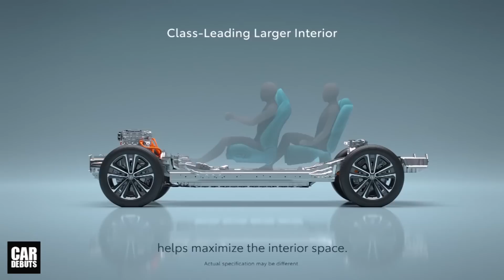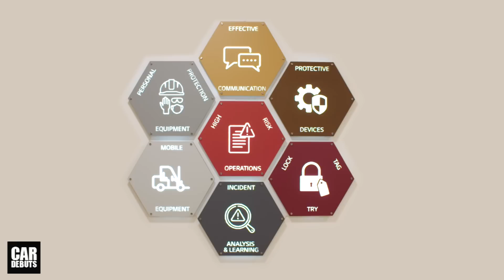ไหวไหม? รัฐบาลไทยจ่องัดมาตรการ EV สู้อินโดนีเซีย / Toyota bZ4X ลดสูงสุด 3 แสนบาท!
บริษัท โตโยต้า มอเตอร์ ประเทศไทย จำกัด เป็นผู้ประกอบการอุตสาหกรรมรถยนต์รายล่าสุด ที่ลงนามข้อตกลง ตามมาตรการสนับสนุนการใช้ยานยนต์ไฟฟ้า กับกรมสรรพสามิต ส่งผลให้รถยนต์ไฟฟ้า Toyota bZ4X ที่จะมีการเปิดตัวอย่างเป็นทางการในประเทศไทย ภายในปี 2022 นี้ จะได้รับสิทธิการลดอากรศุลกากร ภาษีสรรพสามิต และการรับเงินอุดหนุน รวมสูงสุด กว่า 300,000 บาท ซึ่งเมื่อหักออกจากราคาจำหน่ายประมาณการณ์ ที่เคยมีข่าวมาก่อนหน้านี้ ว่าราคาจำหน่าย จะอยู่ที่ราว 2 ล้านบาท บวกลบ ทำให้ราคาใหม่ ที่จะมีการจำหน่ายจริง อาจจะอยู่ที่ 1.7 ล้านบาท โดยประมาณ ซึ่งแม้ว่ายังไม่มีข้อสรุป และการยืนยันราคาจำหน่าย แต่ด้วยราคาระดับนี้ กับรถคอมแพคท์เอสยูวีไฟฟ้า ก็ต้องยอมรับว่า ยังเป็นราคาที่สูง เมื่อเปรียบเทียบกับคู่แข่งในตลาด ซึ่งส่วนใหญ่ก็คือ รถยนต์ไฟฟ้าจากจีน ที่มีราคาเป็นจุดขายสำคัญอยู่แล้ว โดยล่าสุด ยังมีเพียง MG และ Great Wall Motor ที่ได้ลงนามในข้อตกลงมาตรการสนับสนุนการใช้ยานยนต์ไฟฟ้า และคาดว่าภายในปีนี้ จะมีผู้ประกอบอุตสาหกรรมยานยนต์ และผู้นำเข้า ทั้งรถยนต์ไฟฟ้า และรถจักรยานยนต์ไฟฟ้า เข้าร่วมลงนามในข้อตกลง กับกรมสรรพสามิต อีกไม่น้อยกว่า 5 ราย โดยในสัปดาห์หน้า จะมีการลงนาม กับค่ายรถมอเตอร์ไซค์ไฟฟ้าสัญชาติไทย อีก 2 ราย